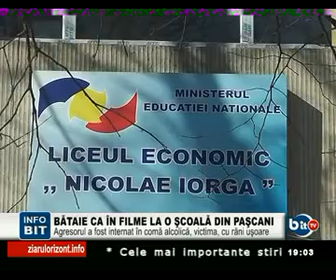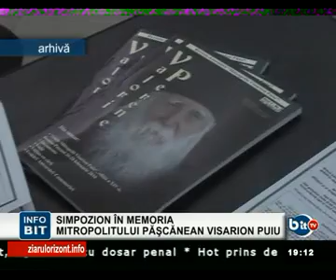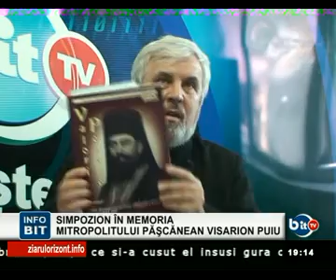Stirile pascanenilor 21 februarie 2012 , ora 19